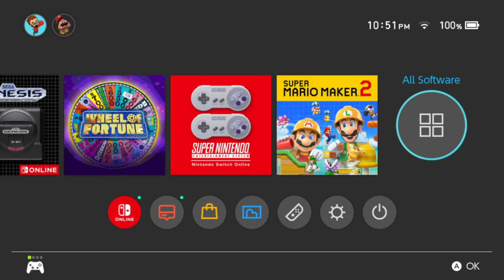HOW DID YOU DO THAT!? | Clubhouse Games: 51 | Hare and Hound & Chess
Welcome to probably our shortest episode. Victor and Bryan play some hare and hounds & chess.

Just Breathing by. NEFFEX